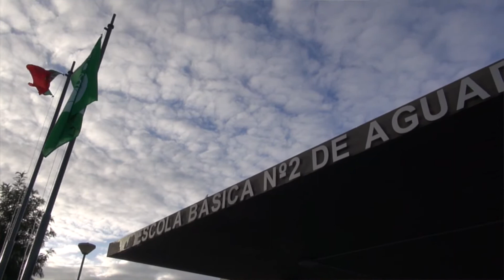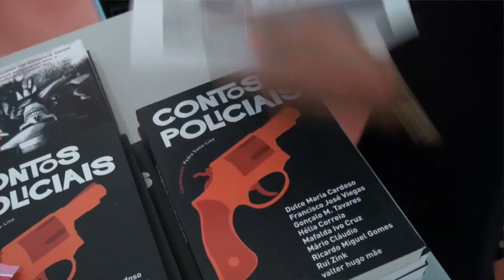Inauguração da EB2,3 de Aguada de Cima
No passado dia 7 de novembro teve lugar a Inauguração das obras de requalifição da EB2,3 de Aguada de Cima e a comemoração o 25º aniversário da escola.

Após o ato de descerramento da placa de inauguração foi feita uma visita pelas instalações da escola.

A cerimónia protocolar contou com a participação de Ana Batista, Presidente do Concelho Geral da EB23, Francisco Vitorino, Diretor do Agrupamento de Escolas de Águeda Sul, Gil Nadais, Presidente do Município de Águeda e Ana Mónica Oliveira, Representante da Delegação Regional de Educação do Centro.

Posteriormente realizou-se a entrega dos prémios aos alunos do quadro de mérito.

Programa:

16:15h – Receção aos convidados

16:30h – Visita à escola

17:15h – Descerramento da placa

17:45h – Cerimónia Protocolar

18:15h – Entrega dos prémios aos alunos de quadro de mérito

19:00h – Descerramento do quadro de mérito (Átrio)

    Temáticas: Obras Municipais
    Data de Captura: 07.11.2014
    Tempo de Emissão: 2 m 25 s